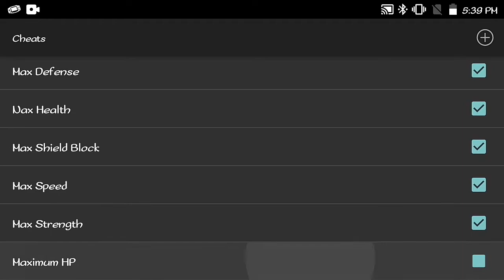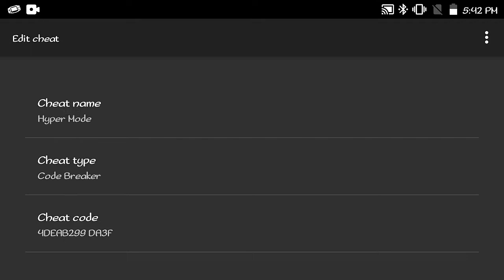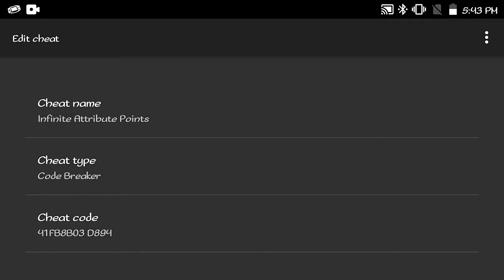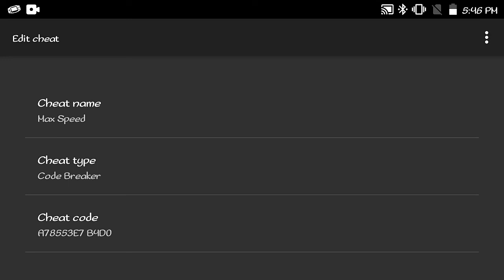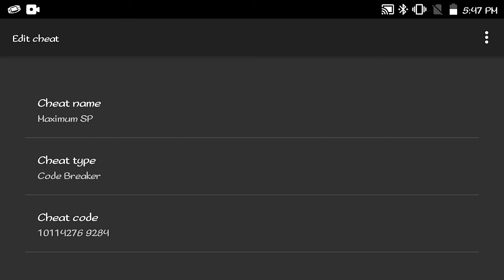The Lord Of The Rings The Two Towers - GBA - Cheat Codes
The Lord Of The Rings The Two Towers (USA) Version GBA.